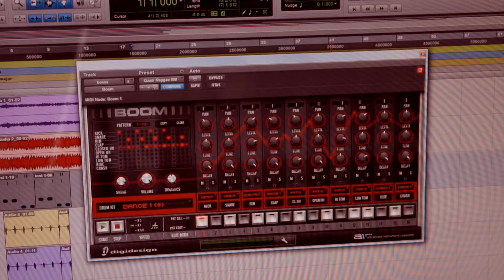Alphabetical Band Covers : A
I wanted to try out this idea of mimicking different bands' sound. Songs are only similiar with any original songs but the main idea was to get the sound "right".
This first one features A - artists: Alt-j (experimental rock), Air (electronica), Alcest (shoegaze), Animal Collective (experimental) and Ayreon (Progressive rock)
I realize that this video is quite... not right there. So any critics and comments are welcome! And also say if you like the idea so I know if it's worth pursuing :) Also some suggestiosn for B-bands would be in place ;)